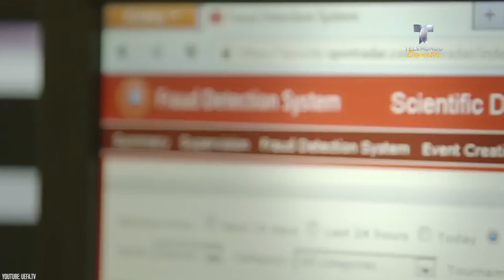El reinado de la UEFA en el fútbol | Rumbo al Mundial Rusia 2018 | Telemundo Deportes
Video oficial de Telemundo Deportes. El organismo del fútbol europeo refleja en sus bases y su sistema de competencia el éxito que tiene en la historia del fútbol.